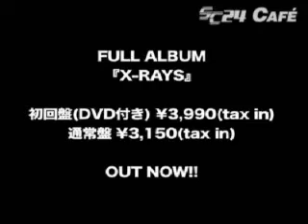Screw - Genei no Kusari PV [Special footage 2]